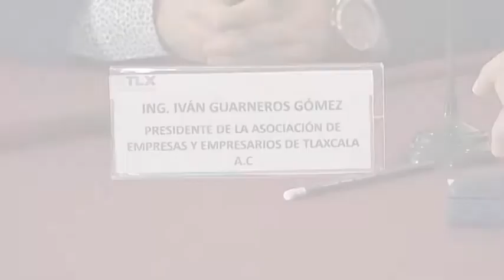Implementará Nafin programa de impulso económico